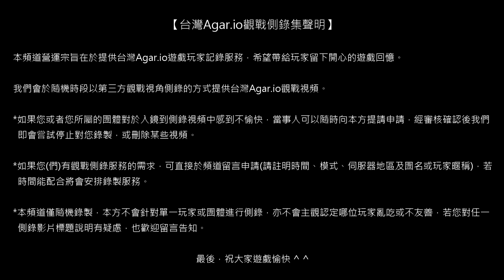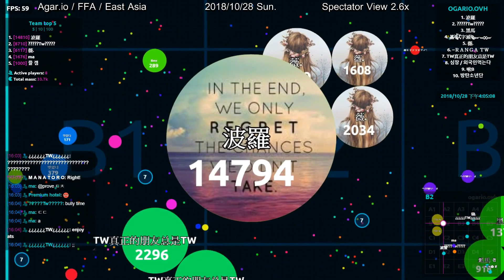[OGC]【台灣Agar.io】FFA/東亞 打日服 觀戰側錄 2018/10/28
場次1234/側錄員03/模式FFA/地區EA/主動視角/設備CPi7F/網路LTE01